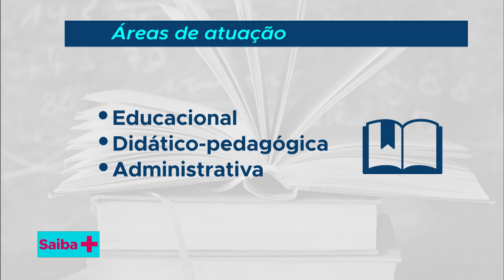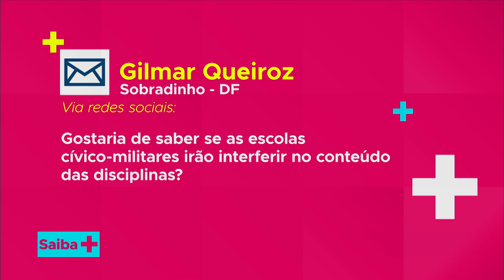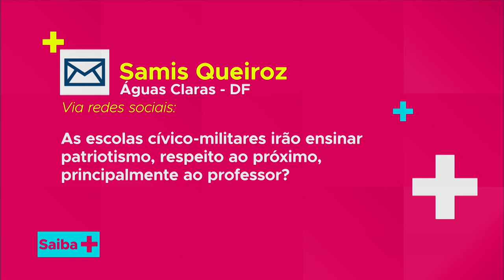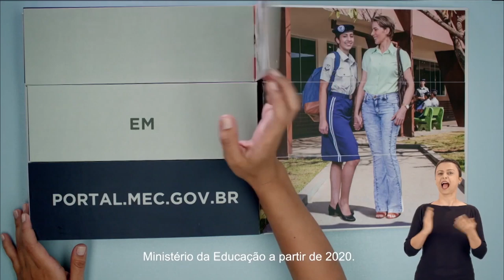Escolas Cívico-Militares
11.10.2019 - A escola cívico-militar é uma proposta do governo federal para uma gestão escolar compartilhada entre educadores e militares, com o objetivo de promover a melhoria na qualidade do ensino na educação básica. Aroldo Cursino, subsecretário das Escolas Cívico-Militares, vai explicar como funciona na prática esse modelo.